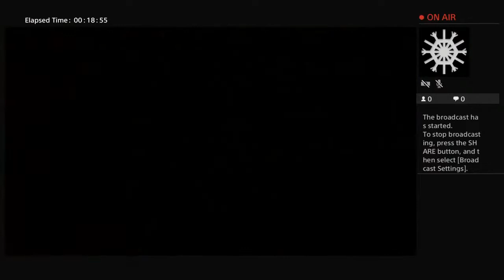Rdr2 off map. Animals tame